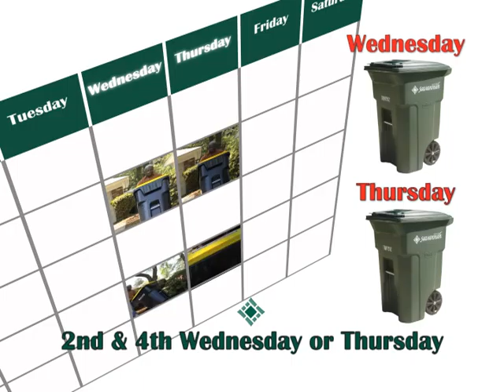SAVANNAH SANITATION BUREAU_Savannah_upgrade